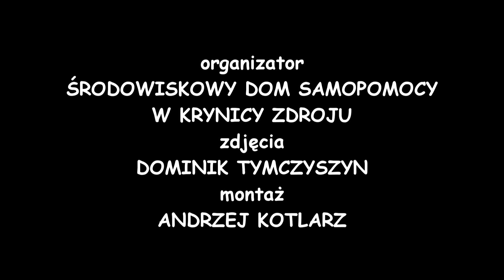MIĘDZYNARODOWY DZIEŃ OSÓB NIEPEŁNOSPRAWNYCH KRYNICA ZDROJU 03.12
MIĘDZYNARODOWY DZIEŃ OSÓB NIEPEŁNOSPRAWNYCH - SALA BALOWA STAREGO DOMU ZDROJOWEGO W KRYNICY ZDROJU 03.12